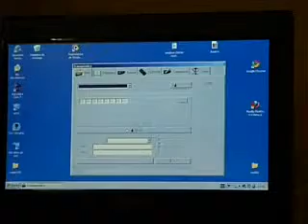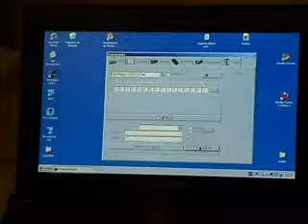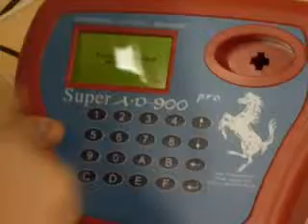ML 29907071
Video Migrado